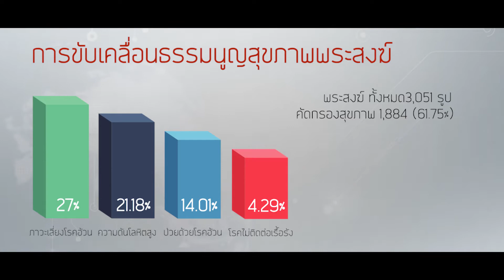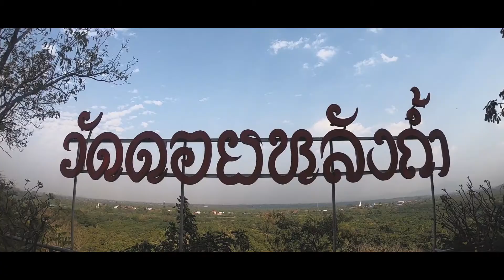สาธารณสุขจังหวัดลำพูน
สารคดีเรื่องธรรมนูญพระสงฆ์

รับถ่ายวีดีโองานพรีเซนเทชั่นทุกรูปแบบ รับถ่ายวีดีโอมุมสูง ถ่ายภาพทางอากาศ รับถ่ายวีดีโอรีวิว โฆษณาสินค้า vdo training event ทุกประเภท
รับถ่ายทำวีดีโอสารคดี ท่องเที่ยว รับถ่ายvdo youtube channel ปรึกษาก่อนได้นะค่ะ
T. 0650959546 (ยิม) 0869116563 (หมิว)